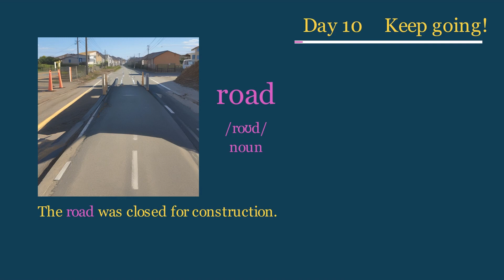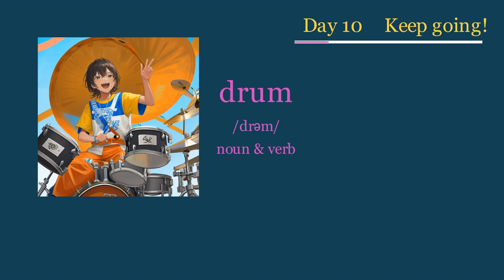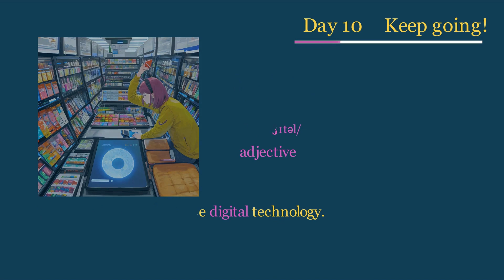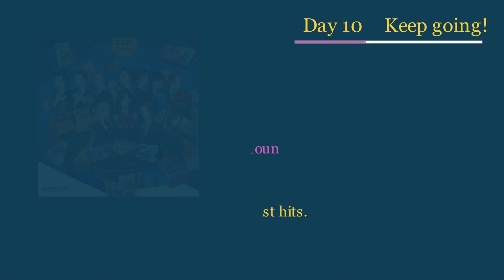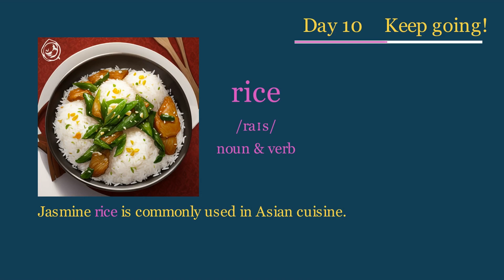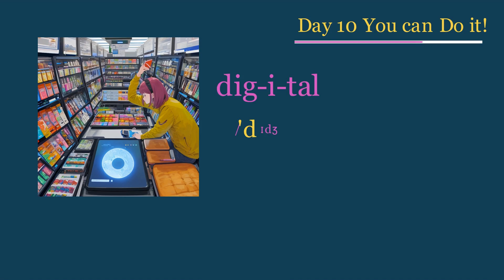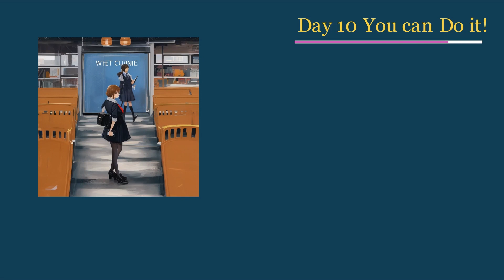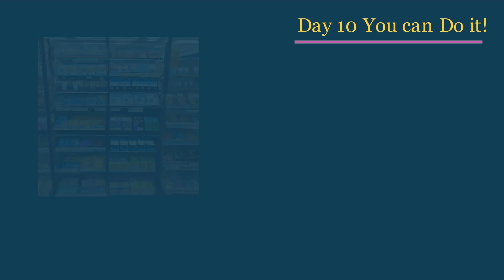Day 10 | 挑战 30 天记忆 A2 level英语单词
这个系列视频是通过30天的来记忆单词。
每个视频有2个部分，
第一部分是常规的学习单词，配有例句；
第二部分是听发音、看图片回想单词。
希望对大家学习单词能有所帮助，增加大家的词汇量 ！